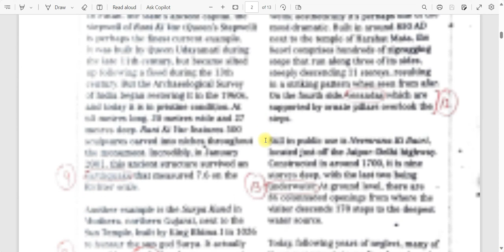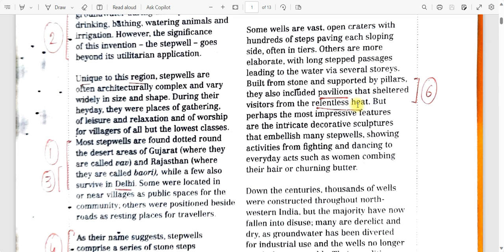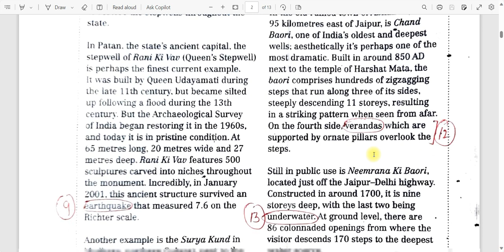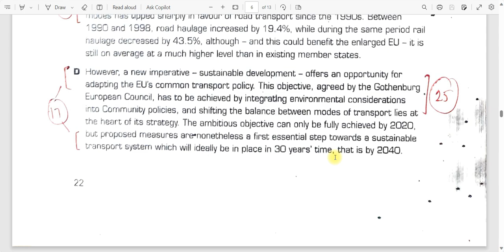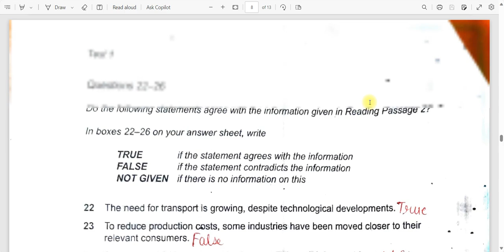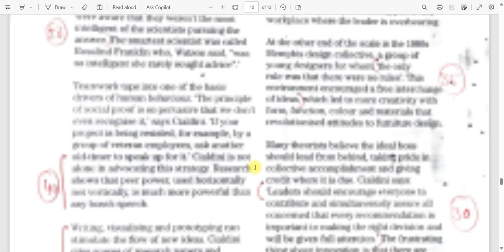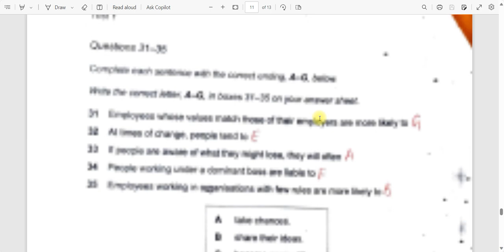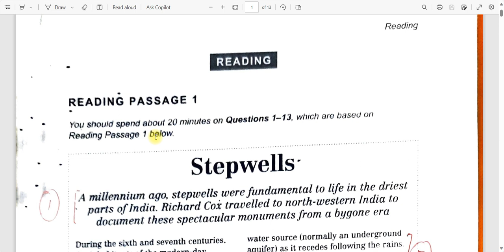STEPWELLS || TRUE/ FALSE/ NOT GIVEN|| YES/ NO/ NOT GIVEN|| LIST OF HEADINGS || SUMPUN IELTS PHAGWARA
Clear your IELTS EXAM in the first attempt.

SUMPUN INSTITUTE PHAGWARA 🎉🎈✨🌹🎉

LESS TALK, MORE ACTION !!!

Nothing is impossible:  JOIN the IELTS course and make your dreams come true:

ONLINE/OFFLINE CLASSES

Send a message for further information.

WE WELCOME YOU TO SUMPUN INSTITUTE OFFICIAL YOUTUBE CHANNEL

POST A REVIEW TO OUR PROFILE

Unlock Your English Potential with SUMPUN INSTITUTE  - Your Path to IELTS Success !"